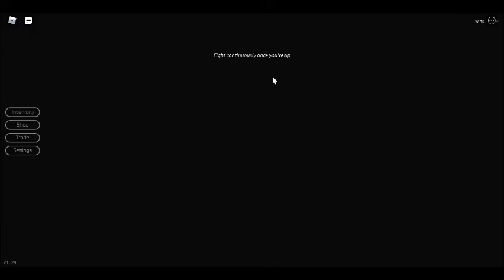breaking point [late post]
this is a game that used to be popluar to the hole of roblox but now its deing